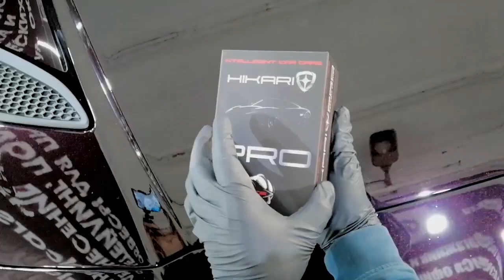Мастер-класс по установке обвеса Infiniti DRACO от девушки из Хабаровска - заткнула за пояс мастеров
Тот момент, когда девушка приступает к установке нашего рестайлинга Infiniti DRACO🐉
Покраской и установкой комплекта Infiniti DRACO занималась прекрасная lidiya 🔥🔥🔥
Как вы относитесь к мастеру девушке🤔?
Доверили бы своего железного друга😎?

Информация о том, что комплект Infiniti DRACO долго требует длительного периода в установке и подгонке -  Это 100% дезинформация!
В нашем центре установка полного комплекта занимает 2-3 недели максимум (в зависимости от загруженности специалистов).
Любой другой срок в других сервисах зависит исключительно от работы данного сервиса, его загруженности и компетенций мастеров.
В видео по ссылке мы наглядно показываем, что все зависит от компетенций, так как этот комплект лучшего качества!
А в данном видео его устанавливает девушка, которая заткнула за пояс всех псевдо-мастеров, которые говорят что это сложно и занимает много времени.

Как вам видео-отчет от наших друзей и партнеров из города Хабаровск